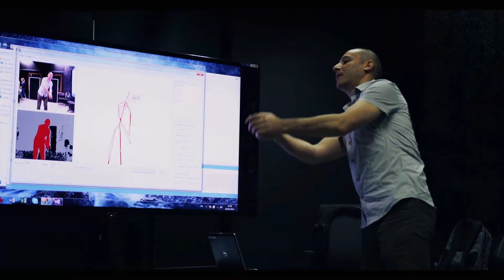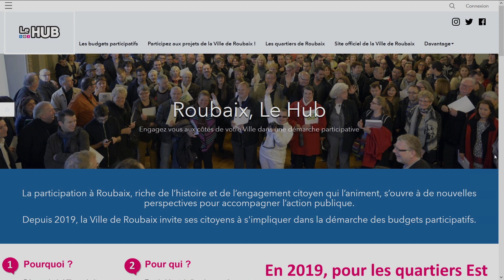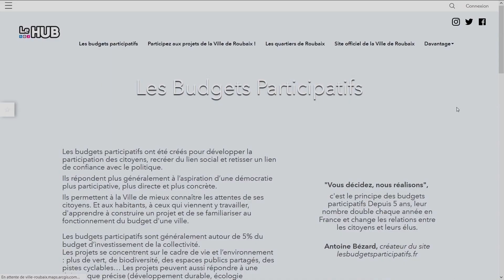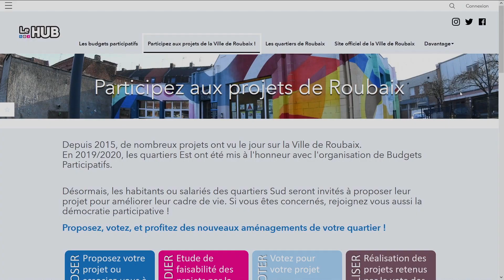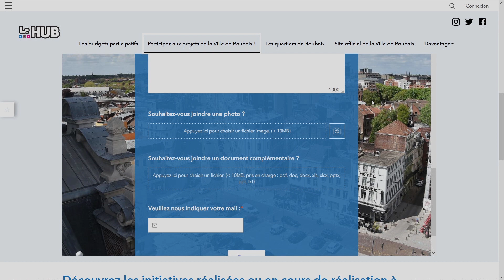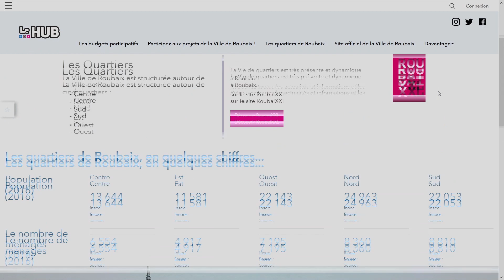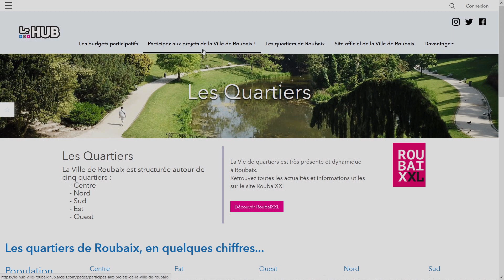[SIG 2019] Présentation ArcGIS Hub / Ville de Roubaix – Guillaume Malaterre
ArcGIS Hub a été brillamment démontrée par Guillaume Malaterre de la Ville de Roubaix autour de différents projets collaboratifs dont un relatif aux budgets participatifs.
Un exemple très pertinent au regard de l'objectif d'ArcGIS Hub qui est de faciliter le déploiement d'initiatives participatives entre les collectivités, leurs partenaires et les citoyens.